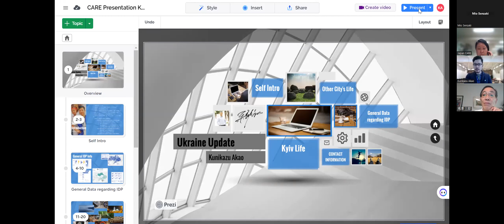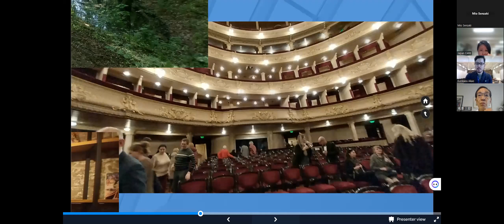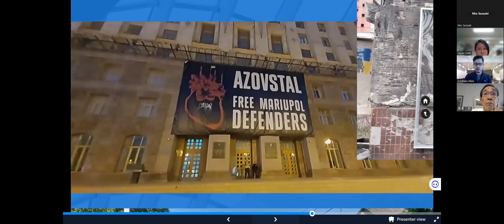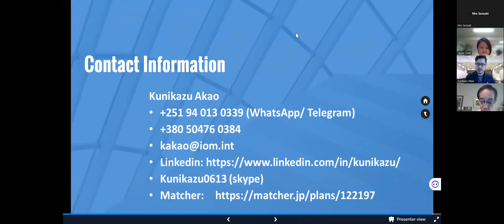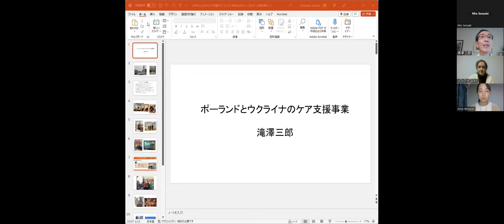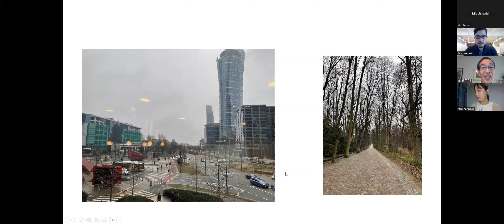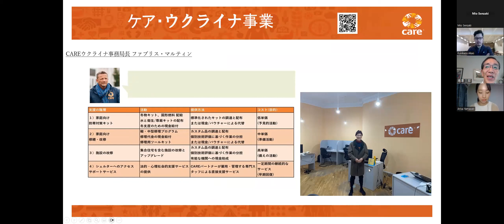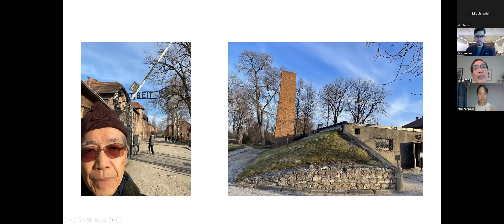「キーウの日」ウクライナ避難民の現状についてのオンライントーク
3人の立場の異なるゲストスピーカーがキーウ、ポーランド、そして日本におけるウクライナ避難民の現状をお伝えします。